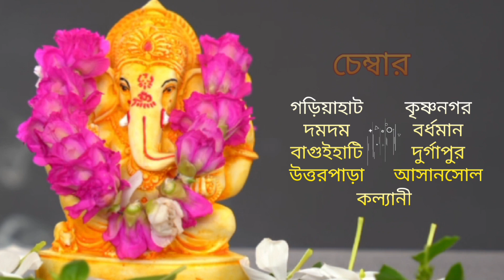🔴 দ্বাদশী তিথিতে জন্ম মানুষেরা কেমন হয় ? 📞 /9830975289